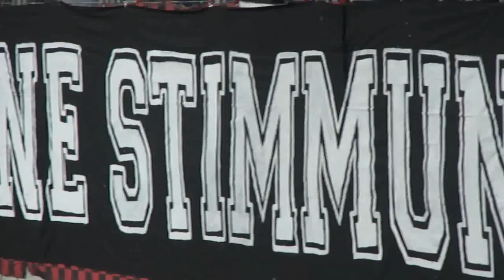1. FC Nürnberg - Hoffenheim 4-2 28.11.2012 (1) Keine Stimmung.............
Zwölf Minuten und zwölf Sekunden sollte an diesem Bundesliga-Spieltag geschwiegen werden in Deutschlands Fußball-Stadien. Der Protest der Fans richtete sich gegen die Deutsche Fußball-Liga, die im Dezember über einen Vorschlag abstimmen will, mit dem die Rechte der Fans noch weiter eingeschränkt zu werden drohen.